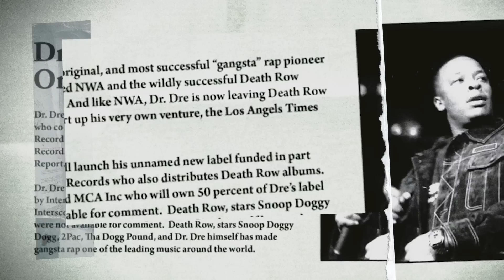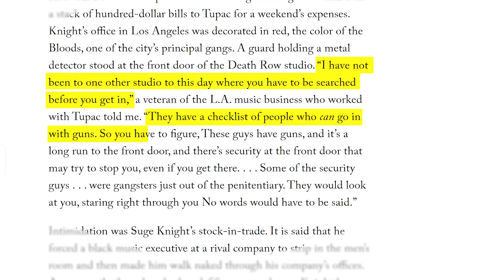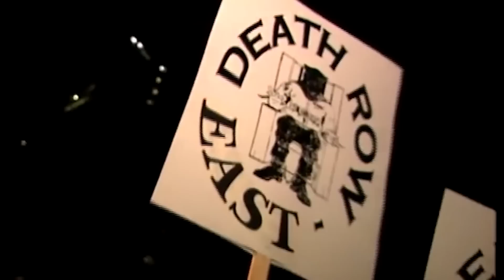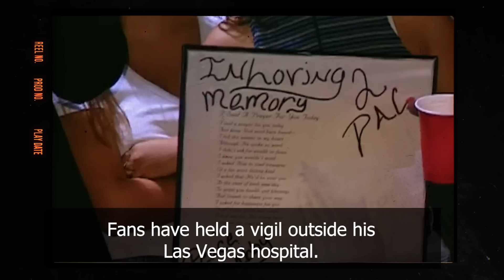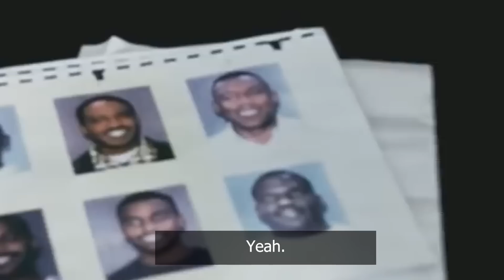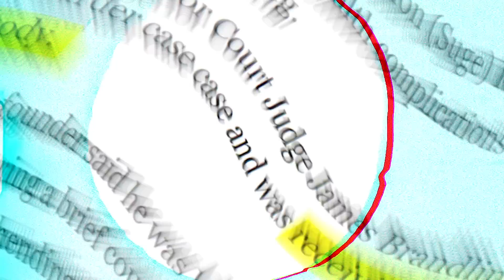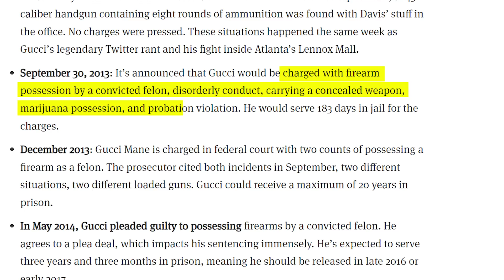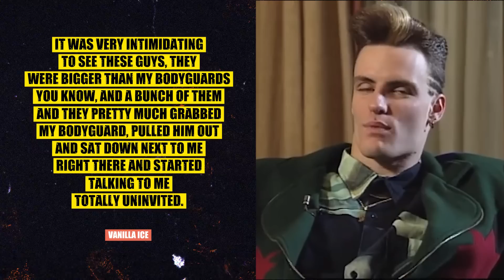Suge Knight Lyrics Reveal What KEEFE D Did To Tupac